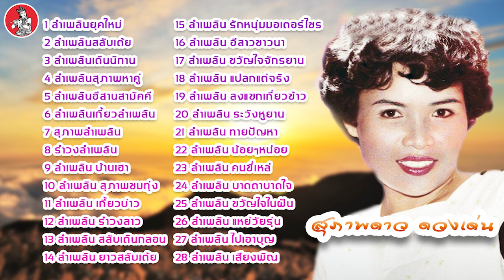ลำเพลินยุคใหม่ ลำเพลินสลับเต้ย - สุภาพ ดาวดวงเด่น [Official Audio]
ชุด ลำเพลินยุคใหม่ ลำเพลินสลับเต้ย
ศิลปิน สุภาพ ดาวดวงเด่น

00:06 1 ลำเพลินยุคใหม่
05:50 2 ลำเพลินสลับเต้ย
10:27 3 ลำเพลินเดินนิทาน
14:41 4 ลำเพลินสุภาพหาคู่
20:00 5 ลำเพลินอีสานสามัคคี
24:17 6 ลำเพลินเกี้ยวลำเพลิน
27:39 7 สุภาพลำเพลิน
31:53 8 รำวงลำเพลิน
34:26 9 ลำเพลิน บ้านเฮา
38:29 10 ลำเพลิน สุภาพชมทุ่ง
42:07 11 ลำเพลิน เกี้ยวบ่าว
46;21 12 ลำเพลิน รำวงลาว
51:49 13 ลำเพลิน สลับเดินกลอน
56:06 14 ลำเพลิน ยาวสลับเต้ย
1:02:52 15 ลำเพลิน รักหนุ่มมอเตอร์ไซร
1:05:53 16 ลำเพลิน อีสาวชาวนา
1:08:31 17 ลำเพลิน ขวัญใจจักรยาน
1:11:19 18 ลำเพลิน แปลกแต่จริง
1:14:26 19 ลำเพลิน ลงแขกเกี่ยวข้าว
1:16:36 20 ลำเพลิน ระวังหูยาน
1:19:13 21 ลำเพลิน ทายปัญหา
1:22:28 22 ลำเพลิน น้อยๆหน่อย
1:24:42 23 ลำเพลิน คนขี่เหล่
1:27:22 24 ลำเพลิน บาดตาบาดใจ
1:30:16 25 ลำเพลิน ขวัญใจในฝัน
1:32:48 26 ลำเพลิน แหย่วัยรุ่น
1:35:34 27 ลำเพลิน ไปเอาบุญ
1:38:33 28 ลำเพลิน เสียงพิณ